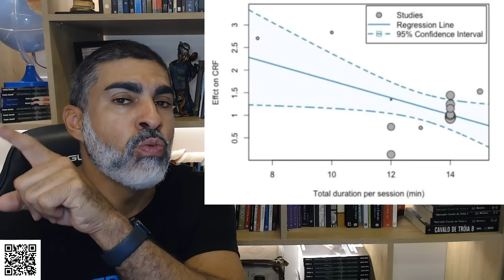Estudo mostra treino de 5 minutos que ajudar a emagrecer, "secar" e melhorar a saúde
Site oficial, com aulas online, prescrição de treinos, livros, artigos científicos, cursos e muito mais

Artigos citados:
Gentil P, Silva LRBE, Antunes DE, Carneiro LB, de Lira CAB, Batista G, de Oliveira JCM, Cardoso JS, Souza DC, Rebelo ACS. The effects of three different low-volume aerobic training protocols on cardiometabolic parameters of type 2 diabetes patients: A randomized clinical trial. Front Endocrinol (Lausanne). 2023 Jan 23;14:985404. doi: 10.3389/fendo.2023.985404. PMID: 36755928; PMCID: PMC9900112.
Coswig VS, Barbalho M, Raiol R, Del Vecchio FB, Ramirez-Campillo R, Gentil P. Effects of high vs moderate-intensity intermittent training on functionality, resting heart rate and blood pressure of elderly women. J Transl Med. 2020 Feb 17;18(1):88. doi: 10.1186/s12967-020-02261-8. PMID: 32066460; PMCID: PMC7027031.
Naves JPA, Viana RB, Rebelo ACS, de Lira CAB, Pimentel GD, Lobo PCB, de Oliveira JC, Ramirez-Campillo R, Gentil P. Effects of High-Intensity Interval Training vs. Sprint Interval Training on Anthropometric Measures and Cardiorespiratory Fitness in Healthy Young Women. Front Physiol. 2018 Dec 5;9:1738. doi: 10.3389/fphys.2018.01738. PMID: 30568598; PMCID: PMC6290642.
Souza D, Coswig V, de Lira CAB, Gentil P. H″IT″ting the Barriers for Exercising during Social Isolation. Biology (Basel). 2020 Aug 24;9(9):245. doi: 10.3390/biology9090245. PMID: 32847134; PMCID: PMC7565488.
Yin M, Li H, Bai M, Liu H, Chen Z, Deng J, Deng S, Meng C, Vollaard NBJ, Little JP, Li Y. Is low-volume high-intensity interval training a time-efficient strategy to improve cardiometabolic health and body composition? A meta-analysis. Appl Physiol Nutr Metab. 2024 Mar 1;49(3):273-292. doi: 10.1139/apnm-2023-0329. Epub 2023 Nov 8. PMID: 37939367.